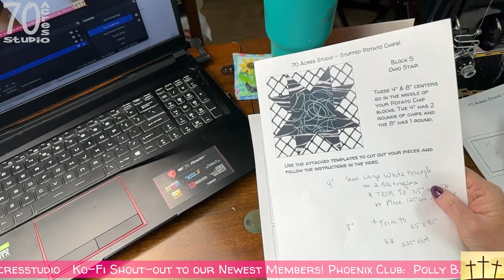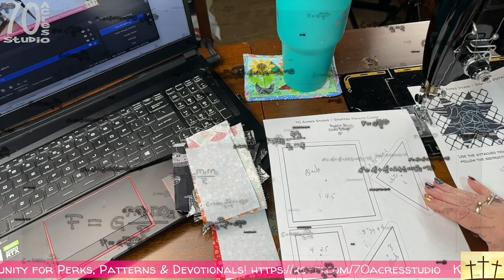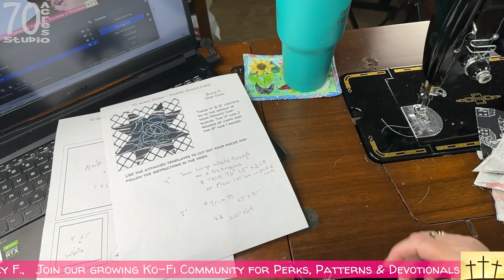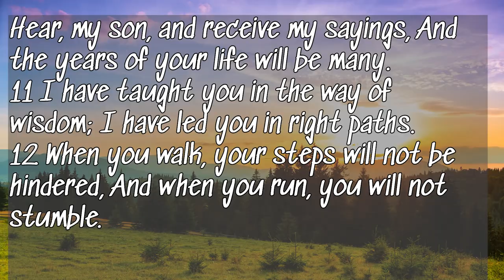STUFFED Potato Chip Blocks! Ohio Star Melissa has a meltdown!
JOIN ME ON DISCORD! I'm growing a loving and sharing community there!

A NEW Potato Chip Block series that is super easy and fast. This time we STUFF the potato chip blocks!

A HUGE shoutout to the creator of the Potato Chip Block!  @conqueringmountscrapmorewi2509 .

DON'T MISS MY "EASTER EGGS" (FUNNY SURPRISES) WATCH THE WHOLE VIDEO!!

Links to supplies I use frequently:

Stabilo All Pencils
4-pak Diamond storage containers
Craft Mates large Diamond Storage
Zippered Storage envelopes
Tear Guide Rulers
Speedball Carver set
Speedball Replacement Cutters
Art Glitter Glue
Sargent Watercolor Magic Metallic Set
Fiskars Rotary Bypass Cutter
White Gesso
black Gesso
hinges for Altered Books
1" silicone brush
2" silicone brush
1" Black Masking Tape 60yards
Vogue Magazine Subscription
Communication Arts Magazine
100 Hinges for altered books
Fiskars Carving Set
Arteza #11 Hobby Blades (Pack of 120)
Zippered document storage pouches (set of 10)
Bulb Pins (Tim Holtz style but so much cheaper!)
Scotch Permanent Glue Sticks (18)
Ooly Sparkle Watercolor Gel Crayons - Set of 12
OWDEN 3Pcs. self healing double sided cutting mat set
Gorilla Glue Hot Glue Sticks
Birds & Bloom Magazine
Tombow Mono Zero Eraser
Accurasee Proportional Divider
Arteza 72 Count Colored Pencils
Arteza Sketch Pencil Set (12)
Accurasee Proportional Divider
Lukas Berlin Water Mixable Oil Paints

Like my work? Check my Website for original & digital items as well as collectibles, scrap packs, wallpaper packs & painty paper packs